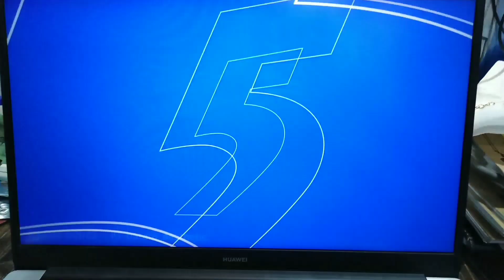Ident (2023) : Mediacorp Channel 5